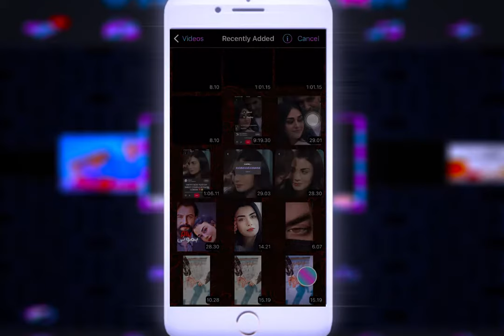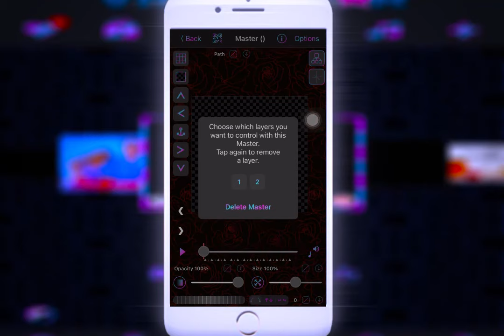گذاشتن ویدیو در قاب گوشی با ویدیو استار